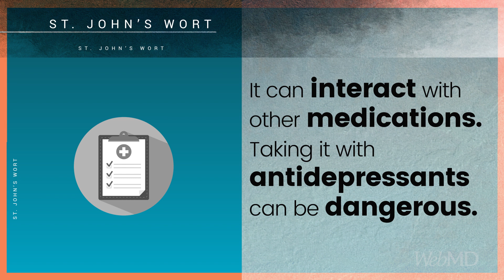The Basics: St. John's Wort | WebMD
St. John's wort has been touted as treatment for mild depression, but it can potentially be dangerous when taken with some antidepressants. Here's what you should know before you try it.